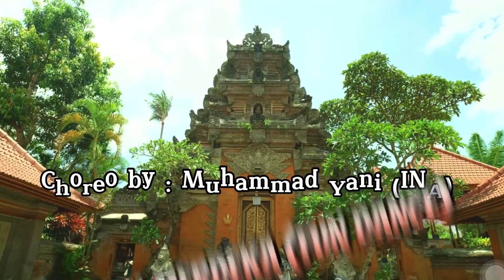HARI MERDEKA (FUN DANCE) Choreographer : Muhammad Yani (INA)